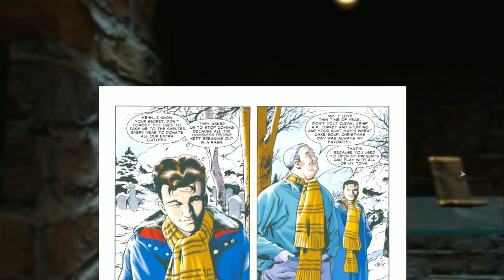The Amazing Spider-Man 2 (PS4) playthrough pt4 - Rescuing a Legend/World's Best Comic Store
This is my playthrough of the movie tie-in game the Amazing Spider-Man 2 on the PS4, with live commentary.